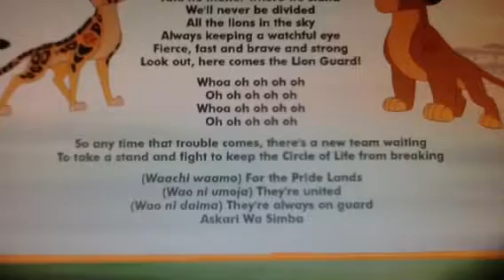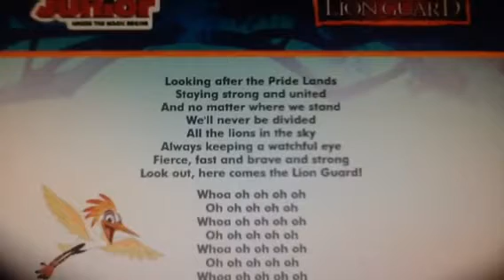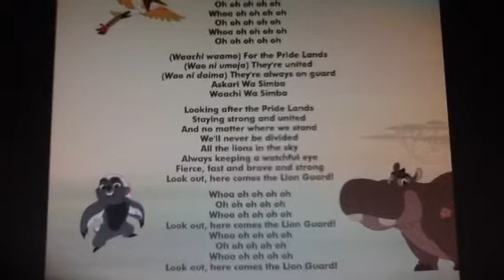Here comes the lion guard lyrics!